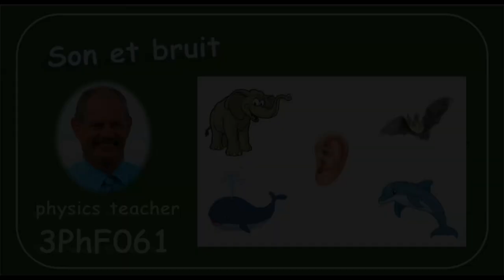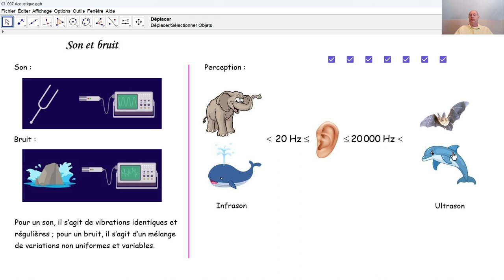Physique 3PhF061 Son et bruit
Quelle est la différence entre un son et un bruit? Quelles sont les fréquences entendues par l'oreille humaine? Qu'est-ce un ultrason? Qu'est-ce un infrason?